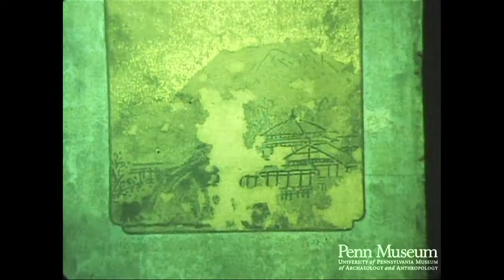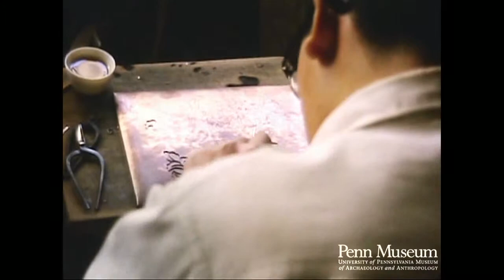Japan 1965 Reel 6 of 40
Cat. Reel 257 1965: Reel 6: Japan Shugakuin. Kyoto. Mar. 30-31

Miniature bamboo house.
Brocade worker Sewing (xcu).
Making damascene. Amita company * see K.'s notes for bolder on lacquer
process).
Working groove into metal dish.
Inlaying gold thread.
Inlaying operations; use of small hammer.
2 damascene screens (cu).
Damascene and gold work: table, drawers.
Sign of Amita Jewelry shop.
Thatched roof under repair. Imperial villa at Shugakuin.
3 gardens, summer houses
Garden paths.
Pine tree trained on bamboo poles.
Curved bridge.
Roof to be thatched.
Stone trough.
Loom: foot treadle, wood construction, punch card.
Brocade on wall. Mirror (underexposed).
Spindle of colored thread (underexposed).
Design paper for brocade.
Textiles: metal and silk thread.
Carpet (underexposed).
Garden: moss.
Bamboo water piping.
Decorated pot.
Gilded wooden statues.
Screen picture: bridge.
Wood block prints: Samurai, birds, people: 11 prints.
Chiseling wood blocks.
Block printing on paper